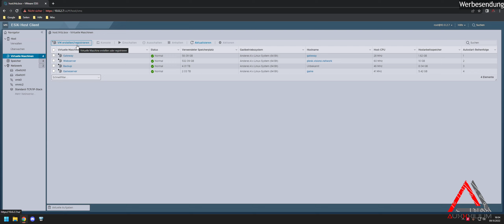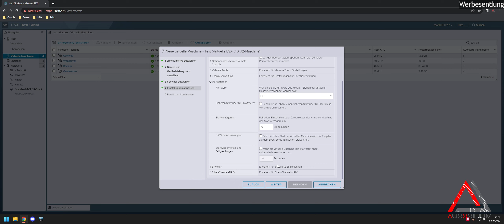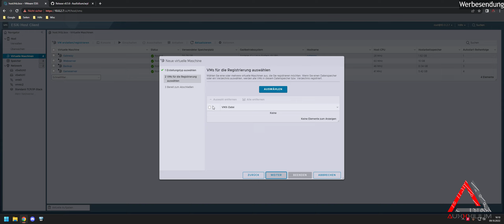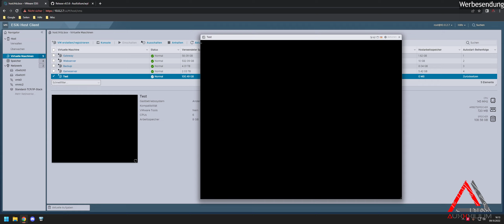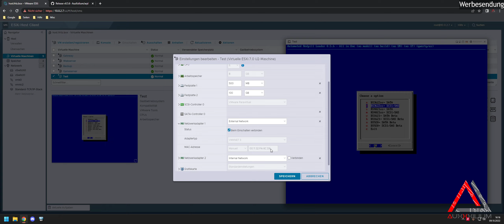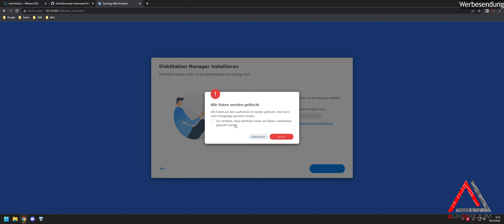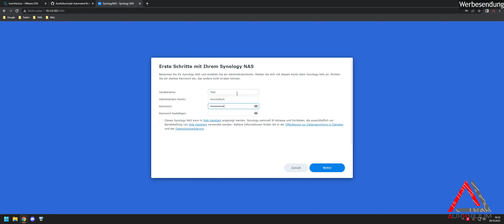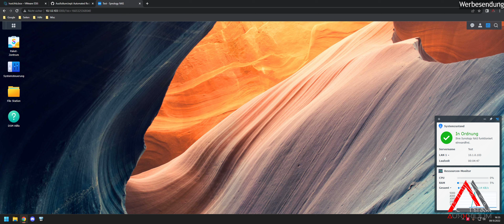Howto - VM für Xpenology in ESXi erstellen - Arc/ARPL Redpill Loader - ESXi - Xpenology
AuxXxilium.Tech